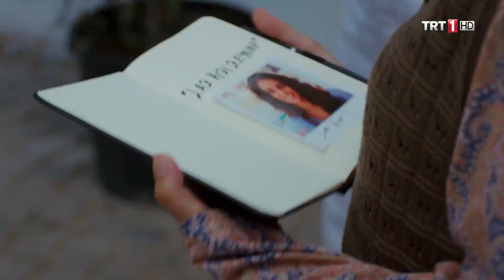“Ben niye koşuyorum sahi?” Ege'nin Hamsisi 10. Bölüm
Hepsi ve daha fazlası için ziyaret edebilirsiniz.

Ege’nin Hamsisi 10. Bölüm Özet:

Melahat, oğluna bir daha hiç ayrılmamak üzere kavuştuğunu düşünürken tesadüfen bulduğu mektupla büyük bir hayal kırıklığına uğrar. Deniz'in aslında İngiltere'ye gitme hayalleri kurup gizlice her şeyi planladığını öğrenmiştir. Büyük bir çaresizliğe düşen Melahat'ın sıkıntısını ise kasabada bilen tek biri vardır: Mahkeme gününe hazırlanan Şevket Usta...

Zeynep, iş yerinde hesapta olmayan bir sorumluluğun altına girer. Zeynep'le Deniz'in arasında büyüyen aşk, şantiyede yerini rekabete bırakır. Kasabada ise aşklarını tehlikeye atan bir durumla karşılaşırlar. Deniz, Şevket'in kafasını kurcalamaya başlamıştır.